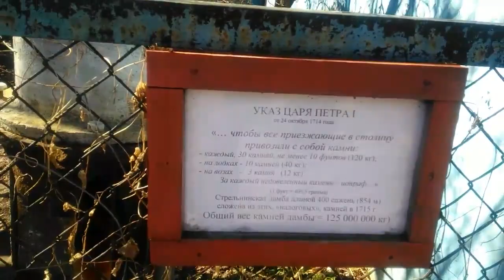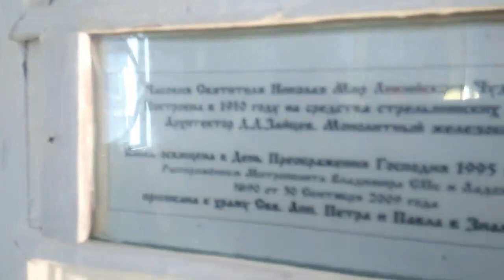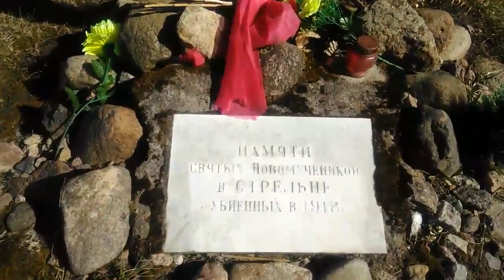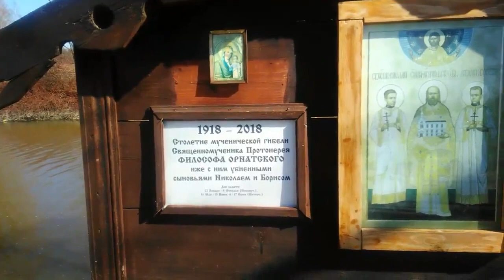Стрельнинский Портовый канал. Часовня Святого Николая Чудотворца. 14.04.2019.